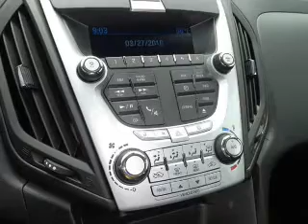2015 Chevrolet Equinox 12015 - Sevierville TN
Year: 2015
Make: Chevrolet
Model: Equinox
Trim: LS
Engine: 2.4 liter 4 cylinder
Transmission: 6-Speed Automatic
Color: Dk. Blue
Mileage: 0
Address:
VIN:2GNFLEEK7F6278331